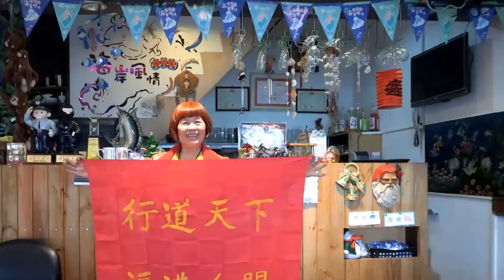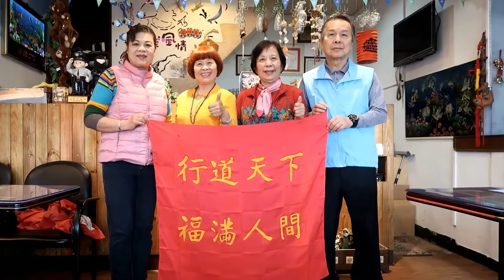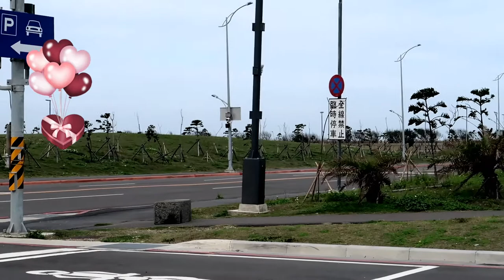新竹市南寮漁港&海岸風情餐廳用餐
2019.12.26.與朋友們前往南寮漁港之海岸風情餐廳聚餐，順遊港域。